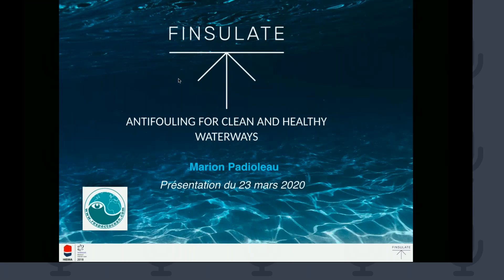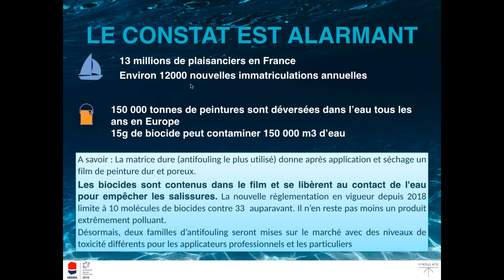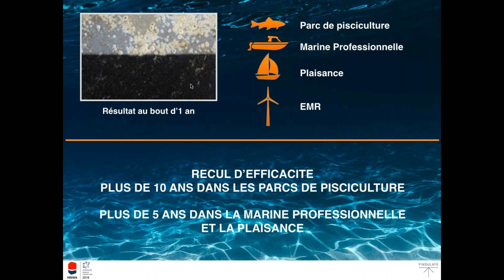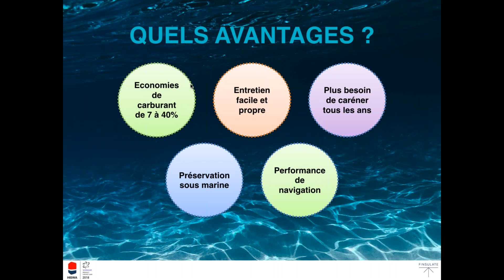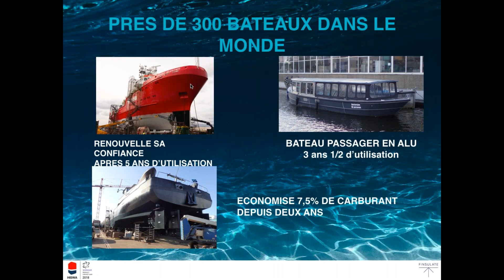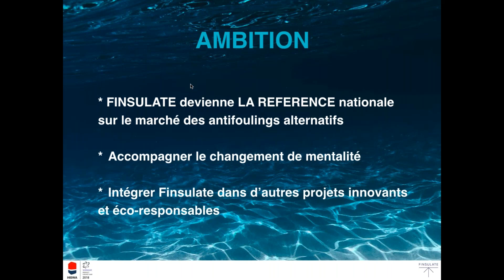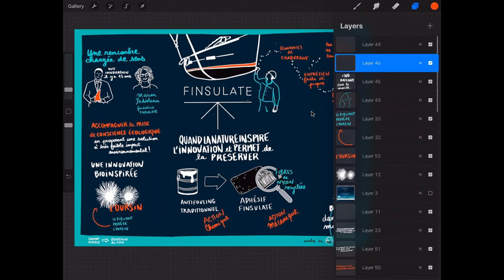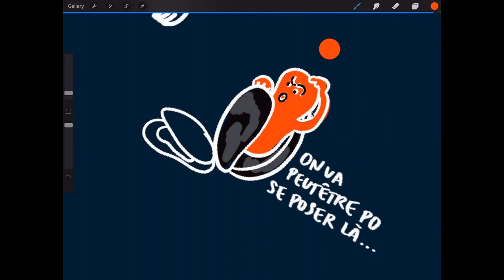RespectOcean - Présentation Finsulate France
Finsulate France, membre de l'association Respect Ocean participe aussi à la prise de conscience écologique. Comment préserver notre flore et faune sous marine tout en protégeant nos bateaux, structures statiques etc ?L'antifouling Finsulate agit de façon mécanique et non chimique. Fort de son expérience depuis près de 10 ans dans la marine professionnelle, la plaisance et les EMR, il est une véritable alternative aux antifoulings peinture.

Finsulate France, a member of the Respect Ocean association, also participates in raising ecological awareness. How can we preserve our underwater flora and fauna while protecting our boats, static structures, etc.? Finsulate antifouling acts mechanically and not chemically. With nearly 10 years of experience in the professional marine industry, yachting and MRE, it is a real alternative to paint antifouling.